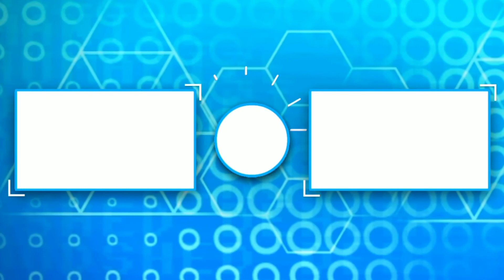WHISPER | Sonic Dash - Android Gameplay [#9]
I hope you enjoy this gameplay of me playing as Whisper The Wolf in Sonic Dash!